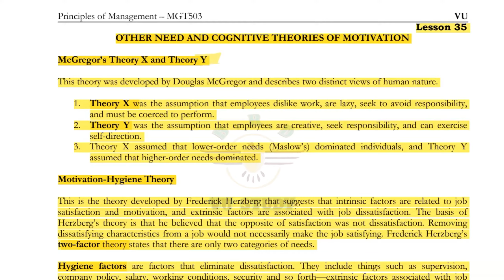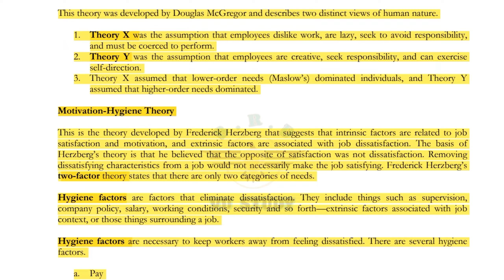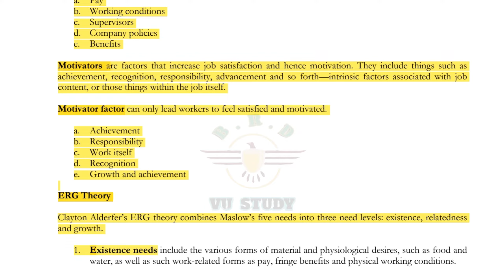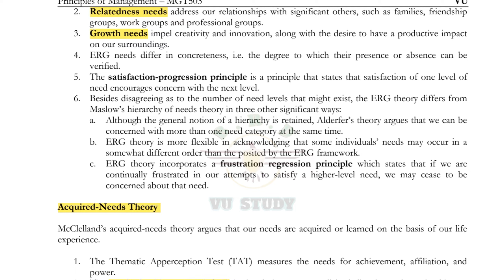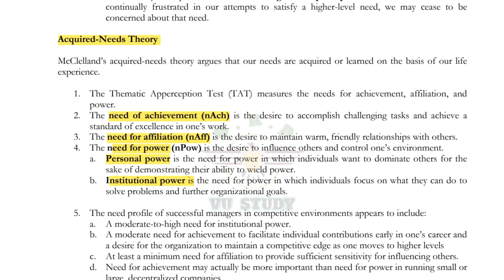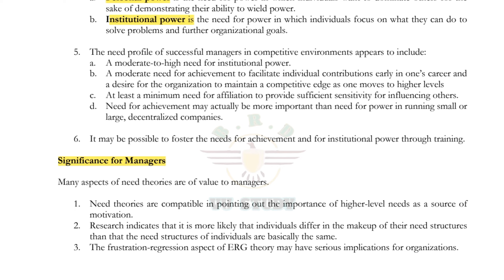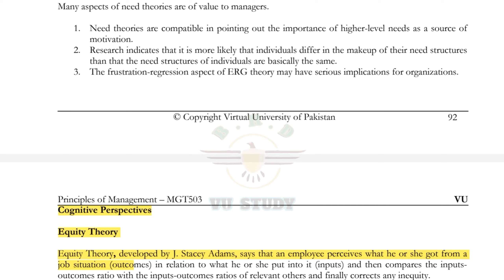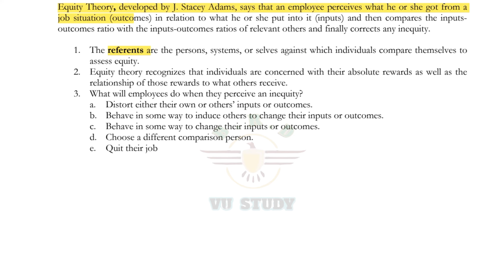MGT503 Lecture 35 | Principles of Management | MGT503 Short Lectures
MGT503 Lecture 35 | Principles of Management | MGT503 Short Lectures | Study with BRD | Virtual University

MGT503 Lecture no 35
Lecture 35 MGT503
MGT 503 Lecture 35